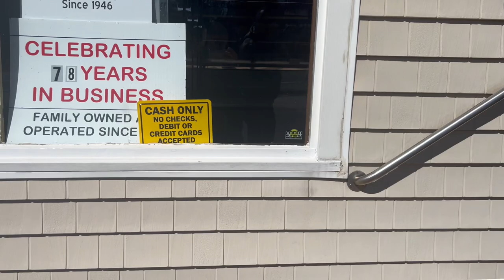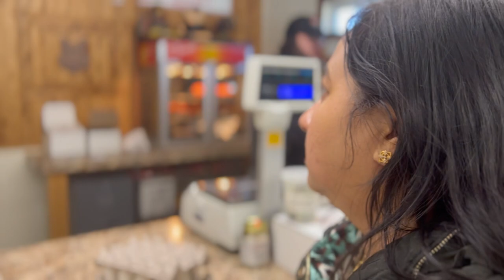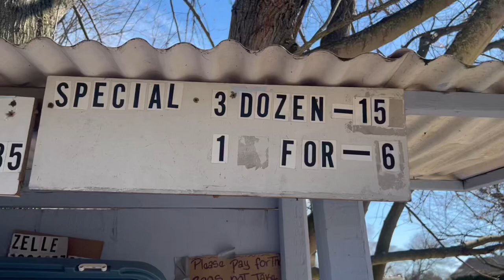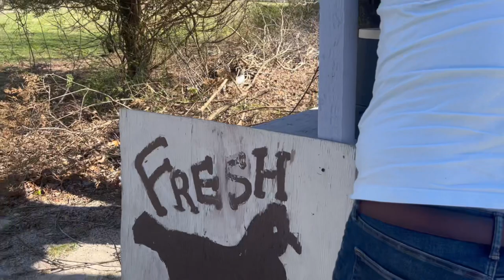Going for shopping 🛍️a beautiful fun day with family#dipsikhany#bengalivlog-254